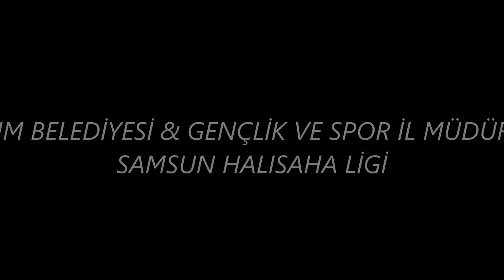SAMSUN SAİNT GERMAN 3 1 FETİH 1453